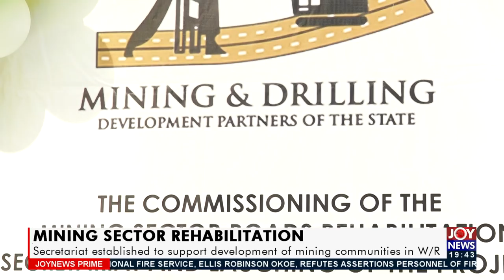Joy News Prime (6-7-21)